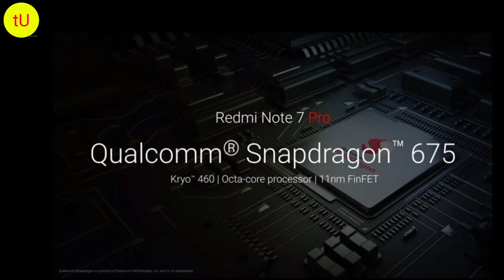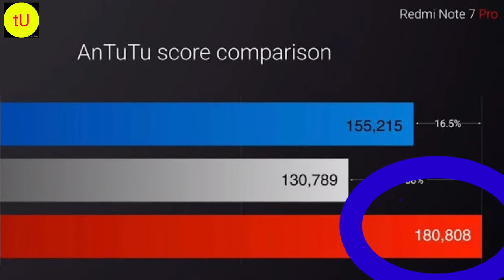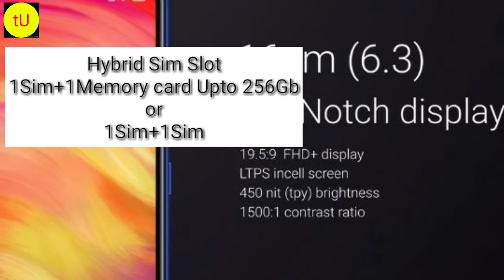Redmi Note 7 Pro Vs Samsung Galaxy M30 | Samsung M30 Comparison Redmi Note 7 Pro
{About Tech Uptomark: Tech Uptomark Is A YouTube Channel, Where You Will Find Gadget & Smartphone Releted Videos Everyday In Hindi, New Video Is Posted Everyday.}

Tech Uptomark